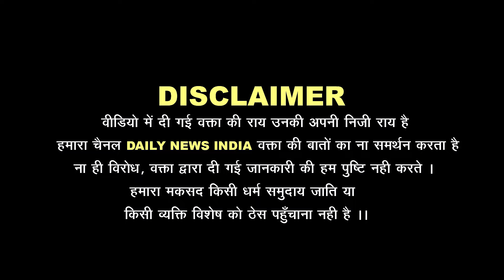Arvind Kejriwal Bail पर दिल्ली के युवक ने जो कहा सुन चौंक जाएंगे | AAP Vs BJP | PM Modi | CM Yogi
Public opinion election 2024 Daily News india

UPI :- 👇
👉 dailynewsindia@axl

►SBI :- 👇
Account holder.. Dhruv Kumar Yadav